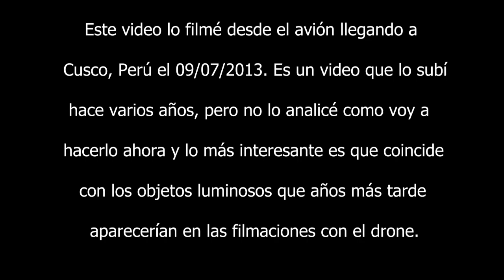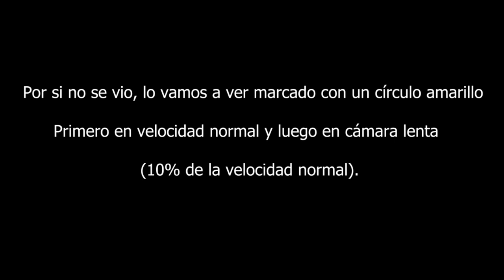Ovni desde el avión - UFO sighting from the plane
Este ovni lo filmé desde el avión llegando a la ciudad de Cusco en Perú. En el video se van a notar los movimientos increíbles que tiene este objeto y como se camufla en las nubes. Lo curioso es que lo filmé el 09/07/2013 y coincide con los objetos luminosos que años más tarde filmaría con el drone.

This UFO I filmed from the plane arriving in the city of Cusco in Peru. In the video you will notice the incredible movements this object has and how it camouflages in the clouds. The curious thing is that I filmed it on 09/07/2013 and it coincides with the luminous objects that years later I would film with the drone.